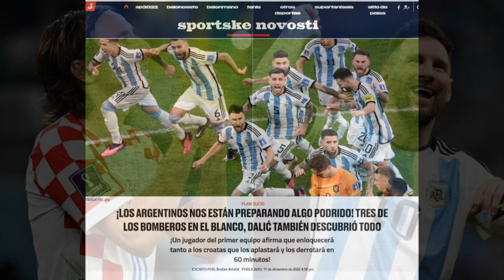🚨LUKA MODRIC DA UNA LECCIÓN BRUTAL A MESSI EN ESTE MUNDIAL Y CROACIA SE PREPARA CONTRA ARGENTINA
En este video hablo del mundial de luka modric y como da una leccion a leo messi de cara al partido Croacia vs argentina.